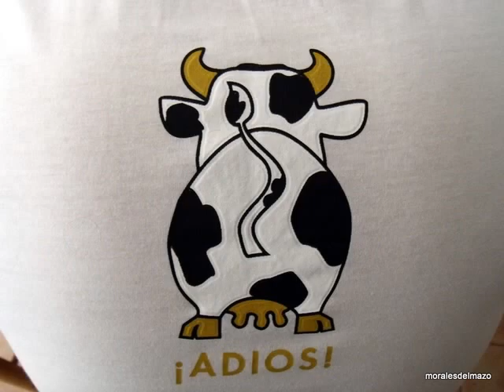Graffiti Arte Urbano Arte callejero